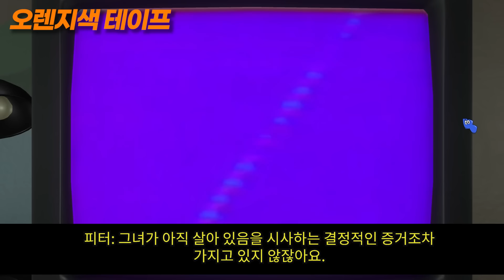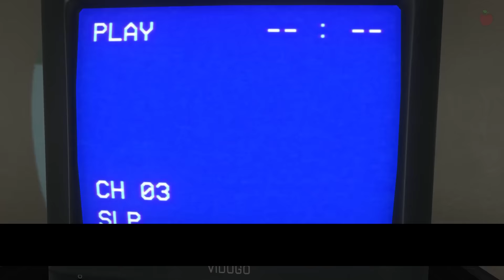아만다 디 어드벤처러 2 [모든 비디오 테이프 ] 한글 자막